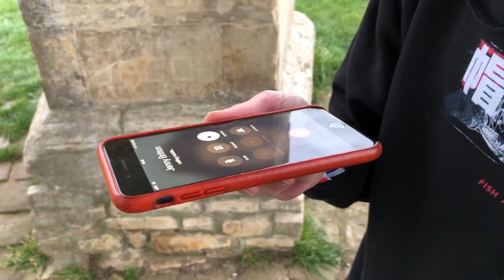Race to the Middle ep 3 (Final)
Jenny, Ben and Adam all race against each other in an interesting style race to be the first to get to the finishing point from different starting locations.